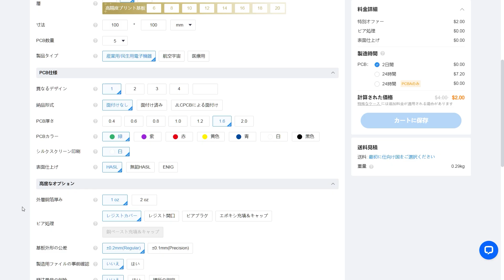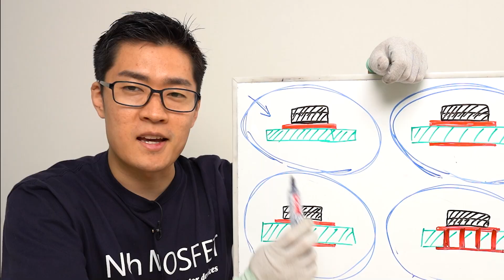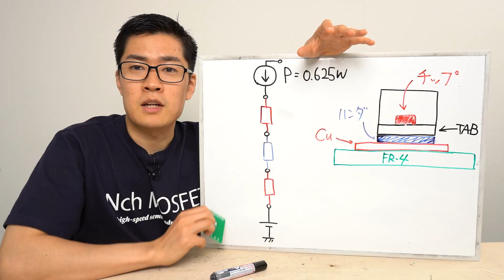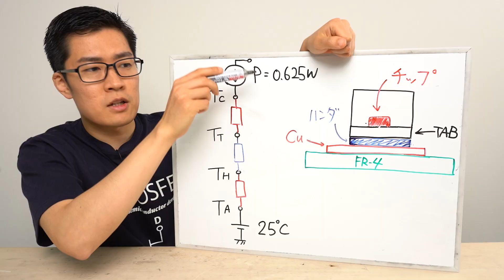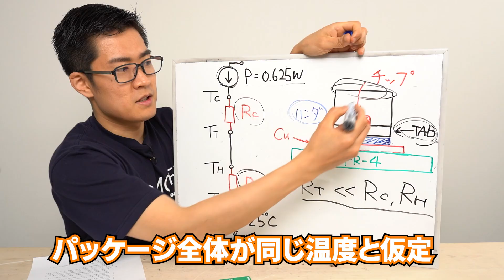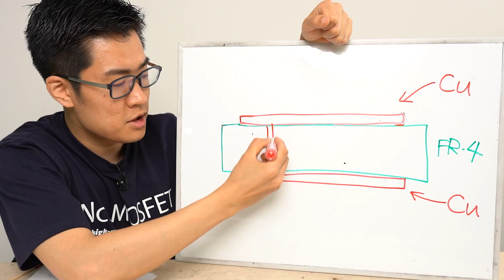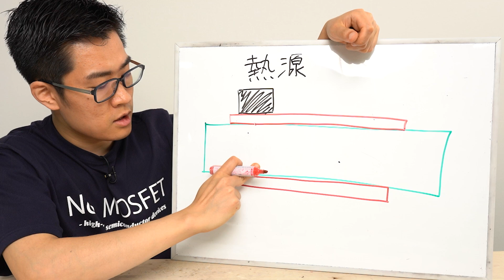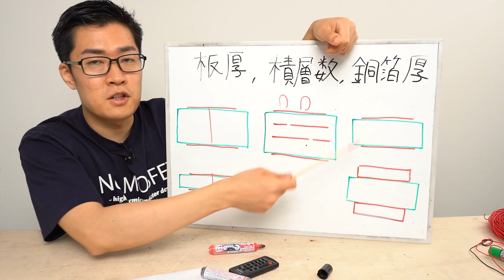プリント基板はヒートシンクとして使えるのか?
◤目次◢
0:00 プリント基板はヒートシンクとして使えるか?
1:11 JLCPCB
2:00 ヒートシンクプリント基板の外形と仕様
3:40 熱源には三端子レギュレータを使う
4:14 測定実験と測定結果
5:32 銅箔面積と温度上昇の関係を考察する(熱抵抗)
7:55 プリント基板ヒートシンクの熱抵抗を計算する
10:23 ビアの数､位置と温度上昇の関係を考察する
13:02 プリント基板の板厚､積層数､銅箔厚と放熱の関係は?
14:16 熱設計はかなり難しい